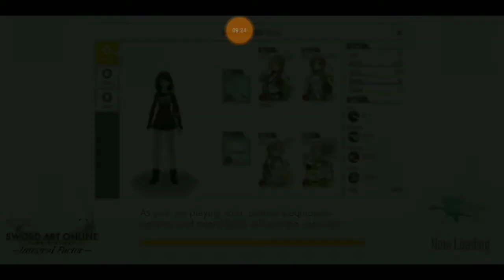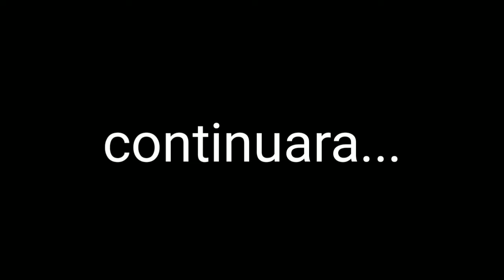Derrotamos al jefe del 2do piso!! ll Sword art online Integral Factor #5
en esta comunidad encontraras cosas sobre sonic y sega :3